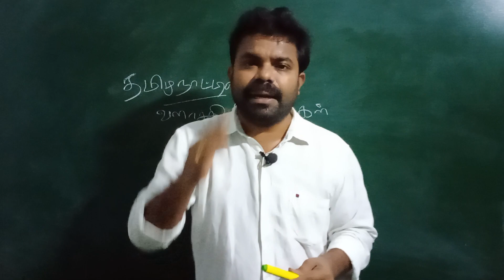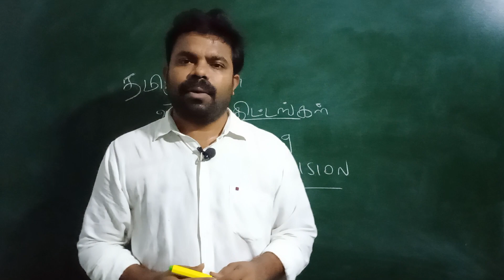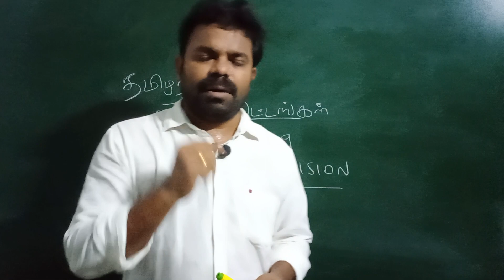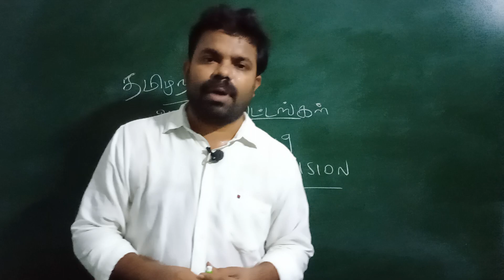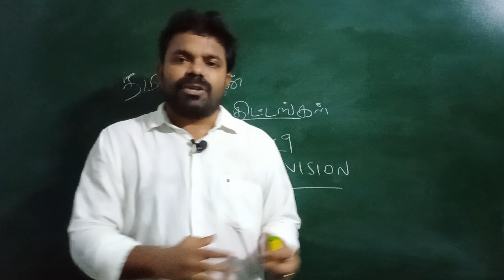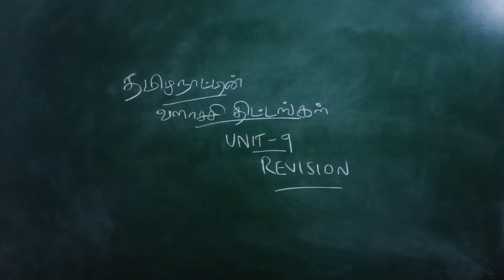Unit 9 Revision | DMK அனைத்து திட்டங்கள் in 12 Mins | Tnpsc Gr2